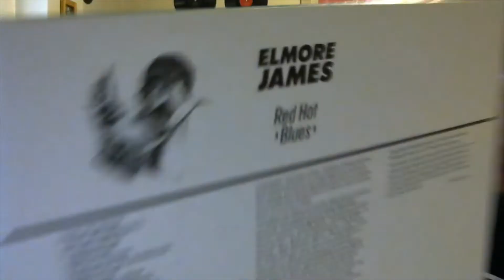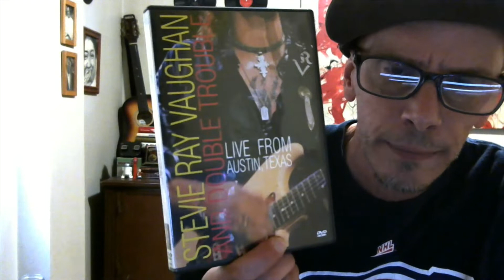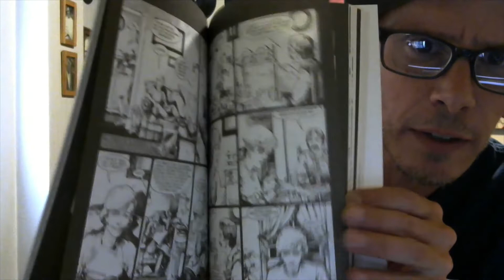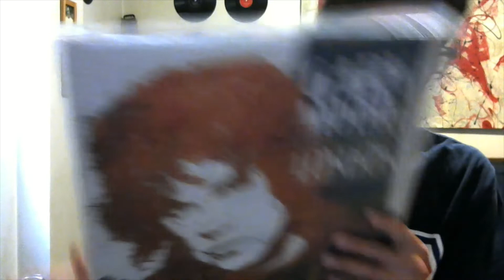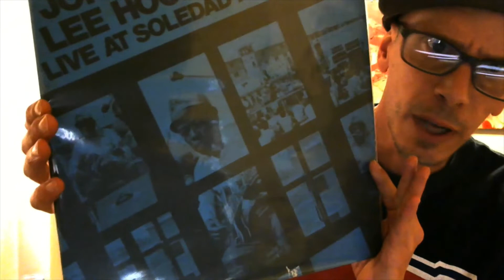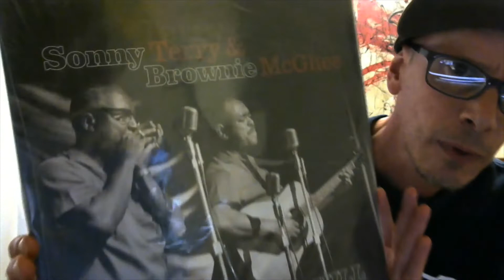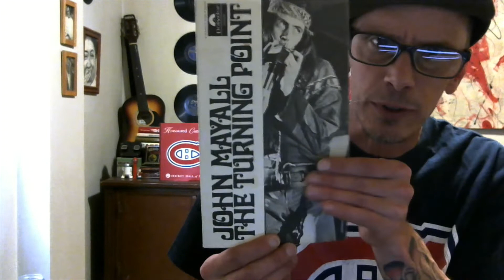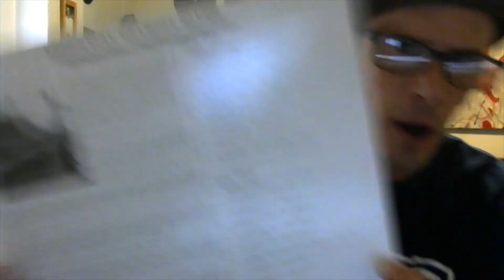Vinyl Community: Uncle Steve's newbeginnings Contest Entry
Here's my video entry for Steve Carlson's newbeginnings contest to commemorate the 1 year anniversary of the flood that devastated his home in Midland, Michigan.

Rules- anyone can enter. You don't have to be a subscriber though it would be nice, but not required. This contest is not about more subs, it’s about saying thank you. Enter one or the other. Emails to me also count    It ends June 30th.
The question:  show at least 4 albums that were either given to you or you were inspired to buy from someone else that opened up a new musical world for you.  Maybe a new genre was discovered or a new group that became a favorite. This would be something that you would not have bought.
Prizes.
Video- 1) $100 visa / MasterCard. 2) $50  3) MoFi Miles Davis Kind of Blue 45 rpm. 4) LP from the African Group- Youth Power.  5-6) Early Morning Show T Shirts. 7-8) Early Morning show coffee mug
Comment Drawing- 1) $50 Visa/ MasterCard 2) LP from the African Group Youth Power 3-4) Early Morning Show T Shirt.  5-6) Early Morning Show coffee mug
I reserve the right to add additional prizes if I want to
Contest ends June 30th
Hashtag your video with newbeginnings

*This is not a subs drawing, this is totally about saying Thank You to the Vinyl Community.*

*We all have someone to thank for the music we listen to.*